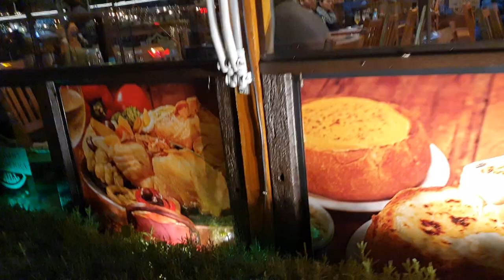Campos do Jordão como é a cidade na véspera do Natal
Nosso Facebook do canal.